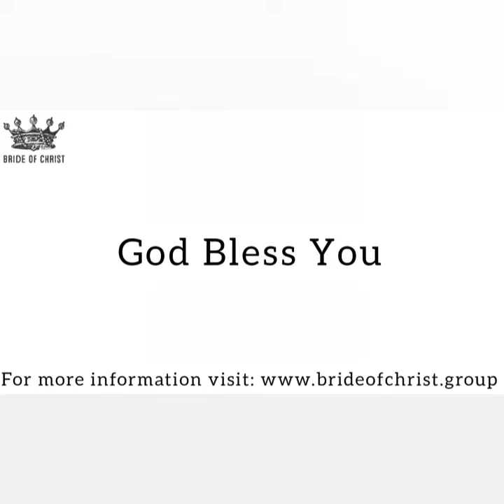SKETCH| BOC Daily Devotion | Bride of Christ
Declaring the end from the beginning, And from ancient times things that are not yet done, Saying, ‘My counsel shall stand, And I will do all My pleasure,’

(Isaiah 46:10)